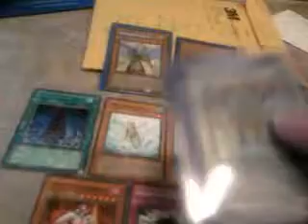Recieving Trade Proof Video for Carrossea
I have recieved your stuff thanks for trading!
The cards ARE NOT for trade
Thanks!